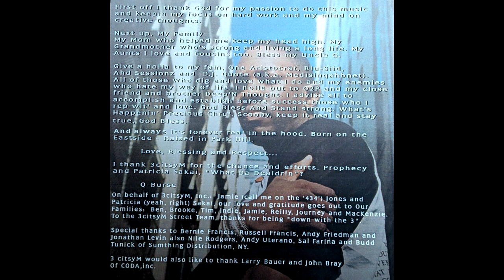Q-Burse – Crack'd Marbles (2002)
1  Aggravated Attempts 0:00
2  Bang U 01:07
3  Getcha 4:41
4  Relax & Keep Yo Cool 8:17
5  Dis-Rip-Tion 11:46
6  Worry U 2 Def 14:54
7  X-Stab-Blished 16:50
8  Get Out My Face 20:57
9  Stik-In-Situations 22:27
10  My Pen 25:56
11  Join Handz 28:25
12  Come Get It Now 31:13
13  Slice Of Bread 34:49
14  Q's Bag 38:17
15  Slyde Thru 40:51
16  Eye Candi 43:56
17  Dead Syriouz 46:16
18  Kould-U-Be 49:14
19  Hold-Ja-Heat 53:00
20  Deep-N-Side 56:51
21  Bonus Joint 01:01:51